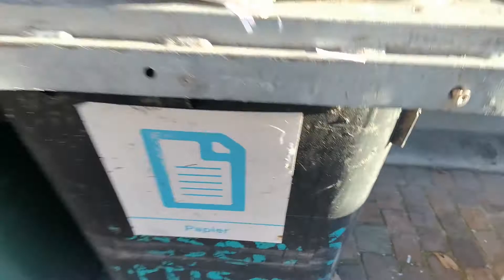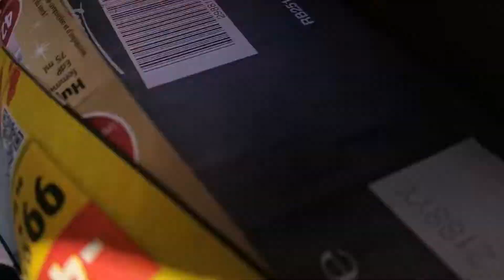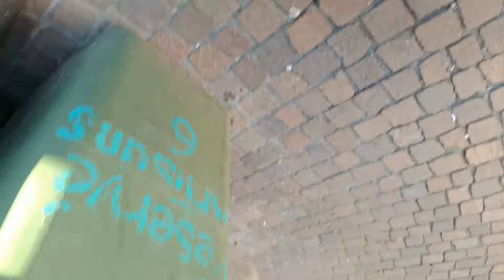แยกขยะ​กระดาษ​เพื่อรีไซเคิล​ สวิตเซอร์แลนด์​